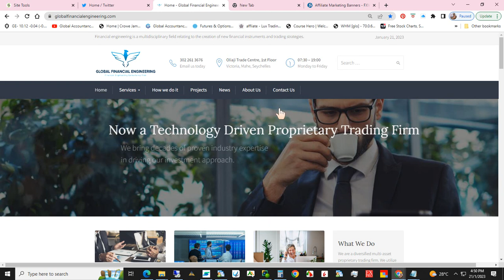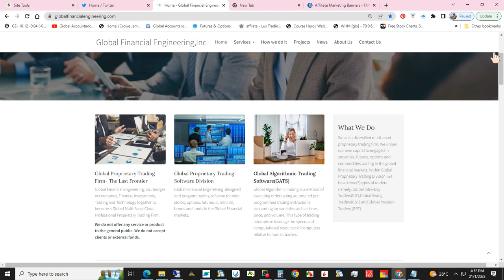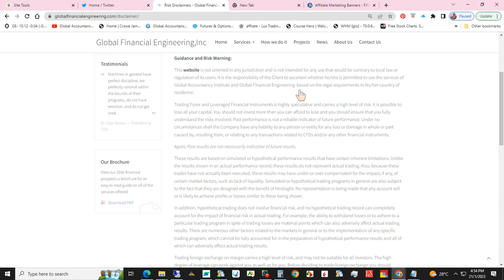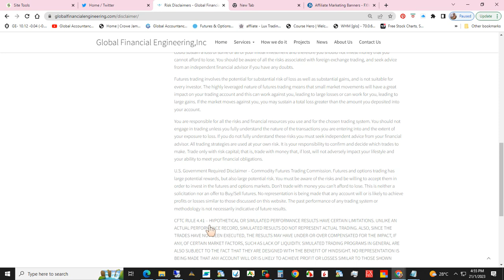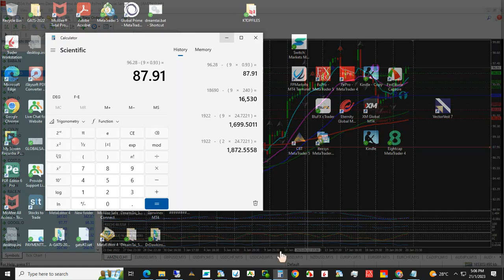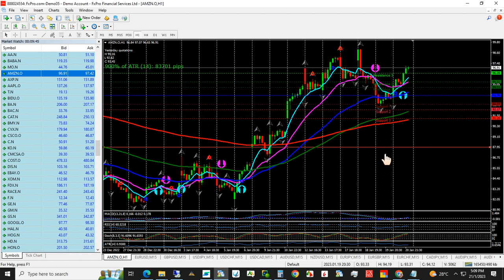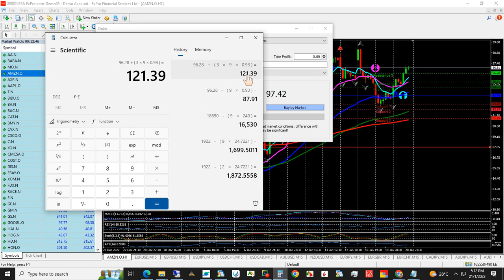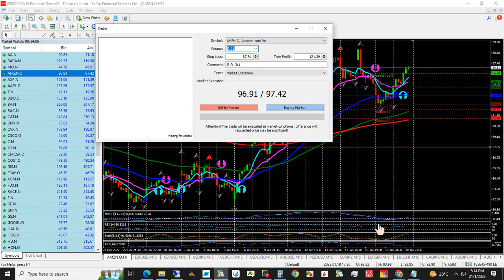Global Financial Engineering Weekly Video Commentary for AMAZON by Dr. Glen Brown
In this session Dr. Glen Brown analyze Amazon and show you the best trading strategy to use for the current price action.
is a substantial risk of loss in futures and Forex trading. Online trading of stocks and options is extremely risky. Assume you will lose money. Don’t trade with money you cannot afford to lose.

The analysis in this material is provided for information only and is not and should not be construed as an offer to sell or the solicitation of an offer to buy any security.
To the extent that this material discusses general market activity, industry or sector trends, or other broad-based economic or political conditions, it should not be construed as research or investment advice.
To the extent that it includes references to specific securities, commodities, currencies, or other instruments, those references do not constitute a recommendation by Global Accountancy Institute, Inc. or Global Financial Engineering, Inc. to buy, sell or hold such investments.
This material does not and is not intended to take into account the particular financial conditions, investment objectives, or requirements of individual customers.
Before acting on this material, you should consider whether it is suitable for your particular circumstances and, as necessary, seek professional advice.